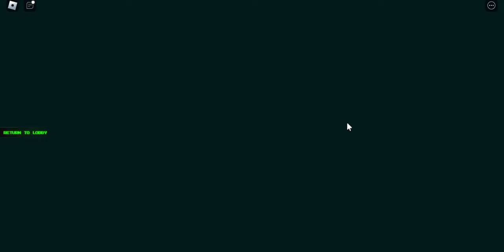Two of us - Death Penalty Episode 2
hello